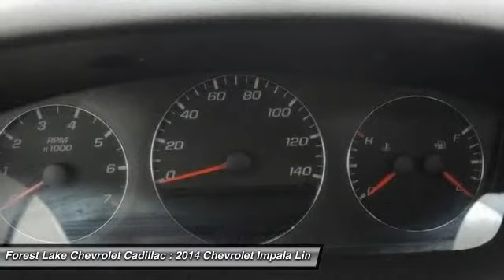2014 Chevrolet Impala Limited LT Forest Lake MN PC7518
2014 Chevrolet Impala Limited LT

Lifetime Warranty Included at NO COST TO YOU! And Certified by Carfax - No Accidents and One Owner!. LT Sunroof Package (Power Sunroof w/Sunshade and Universal Home Remote w/Overhead System), Preferred Equipment Group 2FL (Bluetooth? For Phone and OnStar 6 Months of Directions & Connections Plan), 3.6L V6 DGI DOHC VVT, FWD, Black, and Gray w/Cloth Seat Trim. brbrThis good-looking 2014 Chevrolet Impala Limited is the one-owner car you have been looking to get your hands on. You, out using this talented Impala Limited, would be much better than it sitting here, idly on our lot. It does everything so well, except be lazy. Come help it! brbrWhen you buy a vehicle from Forest Lake Auto Group we include a Lifetime Warranty at no cost to you on most of our front line ready vehicle that have less than a 100,000 miles. This huge difference maker when you look at the cost of an engine, transmission, 4 wheel drive components and gaskets. Take your worry away from where to buy a vehicle and just focus on picking out the car of dreams. When you buy from a Forest Lake Auto Group you know we will stand behind all vehicles that we sell. We actually invest our money in making sure our customers are treated to the best warranties and experiences we can offer. In order to provide this warranty for our customers, all of our preowned front line vehicles go through our extensive inspection process by one our certified technicians and if they don?t pass, we won?t offer them as front line vehicleWhy Buys!! Each one of our front line ready vehicles sold come with the following.Two keys with every vehicle Full tank of gasFull inspection done on every vehicleTwo day 200 mile return policy- ?love it or leave it?Guaranteed alternate transportation or loaner for all service customersWE MAKE BUYING EASY!!!  Great Selection, Upfront Pricing, Free Trade Appraisals, Plus we will give you estimates on Financing and warranties, and we do it all with your time in mind! All online prices include a $1000 online discount. They also include $250 trade bonus discount and a $250 finance bonus discount.When you stop in make sure you let our salespeople know that you have seen the vehicle online so you can get the online pricing.